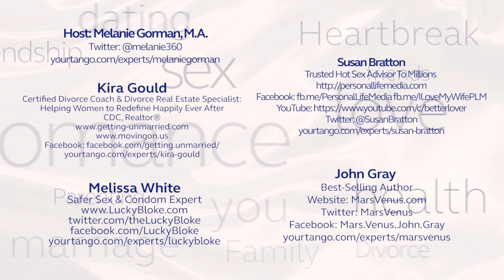How Powerful Women Can Get What They Want In The Bedroom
Irrespective of social standing and changes in standards, women and men are still a little different. And that difference generally plays out most visibly in romantic and sexual situations. How can a woman (or a man, for that matter) go from being a dominant figure in a boardroom or office to a demure figure in a bedroom? John Gray and our panel of experts discuss.